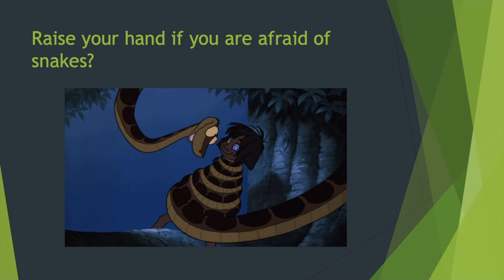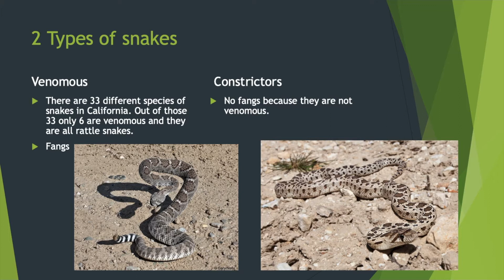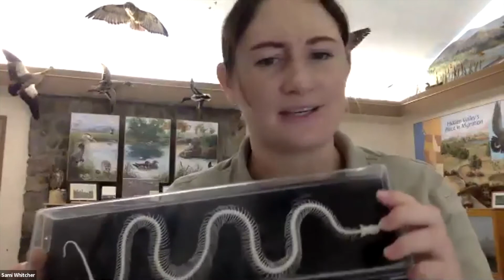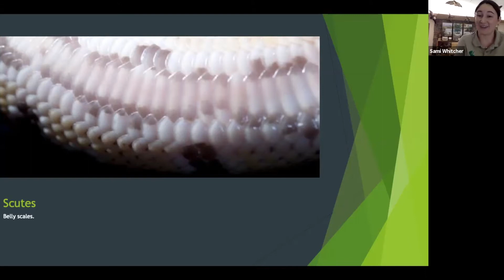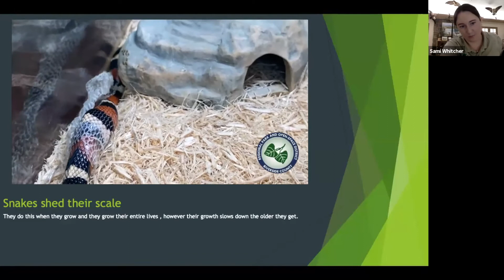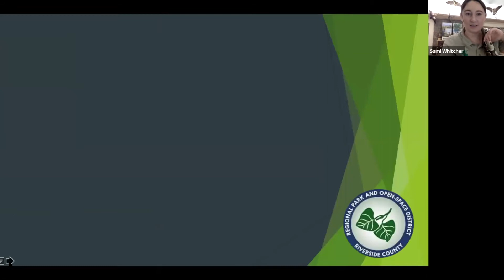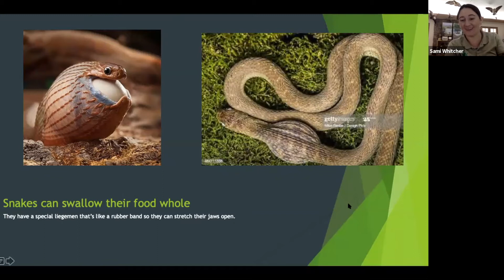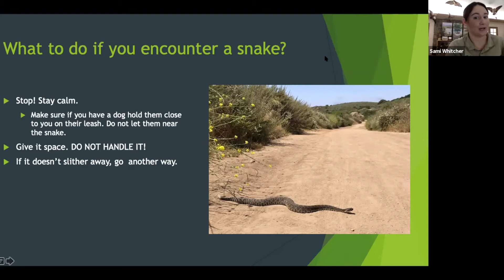Slithery Snakes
This program gives a breif overview of characteristics of snakes. It was prerecorded LIVE on ZOOM for the Adventure Guides virtual fall camp2020.